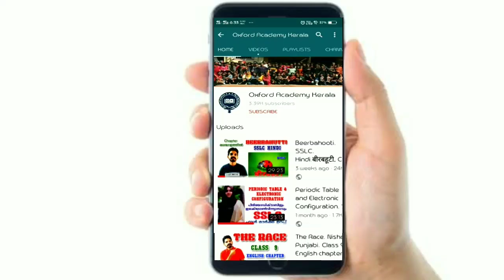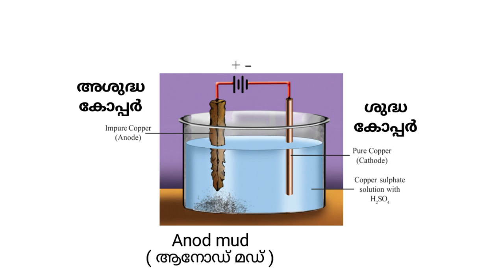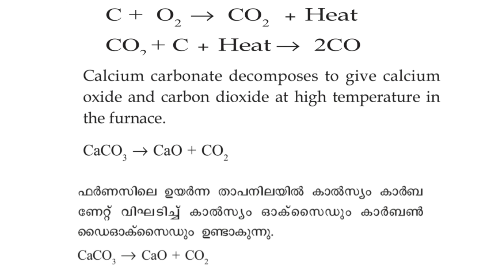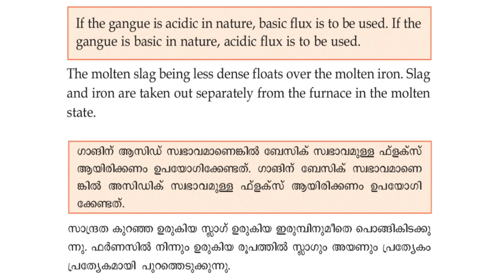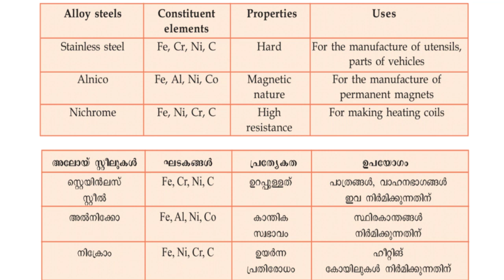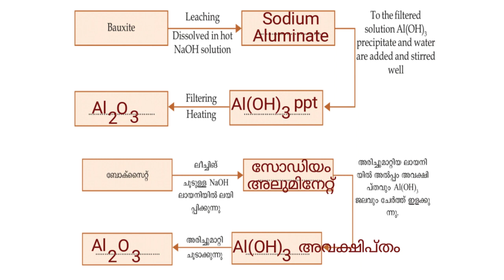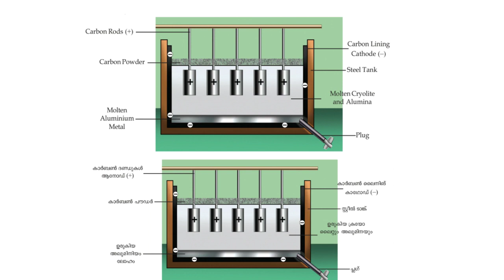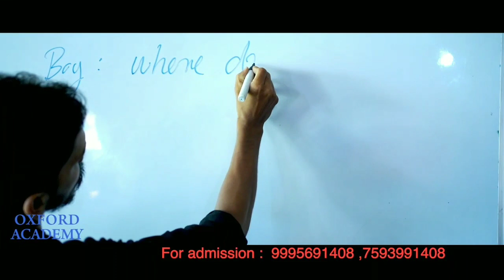SSLC Chapter 4 Production of metals,ലോഹനിർമ്മാണം | Part 2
Production of metals,

SSLC Chapter 4 Production of metals,
ലോഹനിർമ്മാണം Part 2

mehanuf
oxford